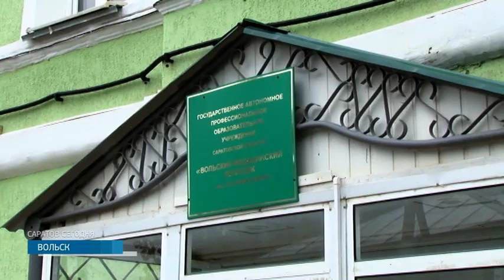Ремонт тротуаров в городе делают впервые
Приготовить документы заранее. К этому призвал чиновников Депутат Госдумы. Николай Панков отправился в Вольск. Проверил, как ремонтируют тротуары в городе. Там приводят в порядок сразу несколько улиц. Политик сделал замечания по качеству бордюров и рассказал о планах. Благоустраивать пешеходные зоны будут и в следующем году. Нужно вовремя сдать проекты. Полина Попенец знает подробности.

Улица Толстого в Вольске. Здесь рядом расположены детский сад и медицинский колледж. Но пройти к ним можно только по проезжей части. По словам местных жителей, нормальной пешеходной зоны здесь никогда не было.
Вдоль колледжа к детскому саду начали делать тротуар. Депутат Госдумы Николай Панков приехал проверить ход работ. Сразу обратил внимание на качество материалов. Недочеты строителям нужно будет исправить. Пока что рабочие установили бордюры и уложили часть щебенки.
Николай Панков депутат Государственной думы: "Я почему приехал в выходной и в дождь, чтобы посмотреть, укладывают ли они асфальт. Асфальт они не укладывают и это правильно. Мы говорим о том, что мы должны делать качественно. Спешки нет, но и уложиться в сроки мы должны".
А эта дорога ведет в детский сад. На улице Краснооктябрьская только начали вскрывать старое покрытие. Благодаря инициативе Николая Панкова, здесь тоже появится ровный тротуар. За работами следит и общественный совет.

По словам Николая Панкова, ремонтировать пешеходную зону нужно небольшими участками, а не весь тротуар целиком, чтобы людям было, где ходить. Все работы должны завершить уже в октябре. Также парламентарий отметил, что на этом благоустройство тротуаров не закончится. В следующем году на пешеходные зоны Вольска депутат планирует привлечь 60 миллионов рублей.